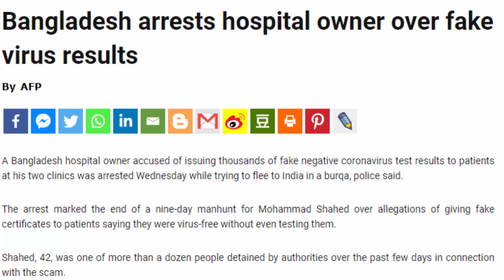ব্রেকিংঃ স্বাস্থ্যমন্ত্রীকে ‘ঝাটাপেটা’ করার হুঁশিয়ারি,সাহেদকাণ্ডে ক্ষুব্ধ প্রধানমন্ত্রী শেখ হাসিনা।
IDesk#স্বাস্থ্যমন্ত্রীসাহেদ

## বিগ-ব্রেকিংঃ স্বাস্থ্যমন্ত্রীকে ‘ঝাটাপেটা’ করে দেশছাড়া করা উচিত বললেন মশিউর রহমান রাঙ্গাঁ
## এদিকে, সাহেদ-সাবরিনা এখন আন্তর্জাতিক সংবাদ শিরোনাম, বাংলাদেশের ভাবমূর্তি প্রশ্নবিদ্ধ, বিপাকে প্রবাসীরা
## সবশেষে থাকছে সাহেদকাণ্ডে ক্ষুব্ধ প্রধানমন্ত্রী শেখ হাসিনা।